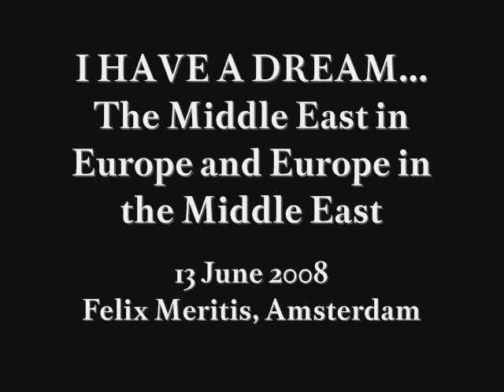I Have a Dream... Paul Scheffer (1/2)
Lecture held by Paul Scheffer during the programme 'I Have a Dream... The Middle East in Europe and Europe in the Middle East' on 13 June 2008 in Felix Meritis (Amsterdam).